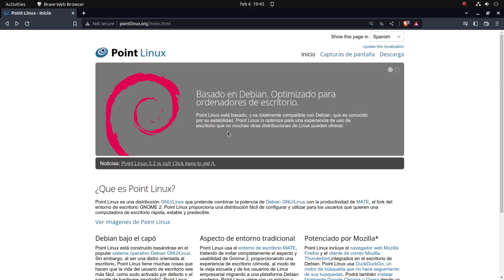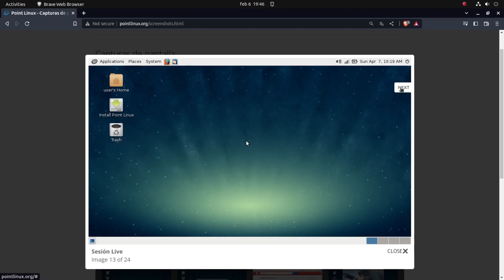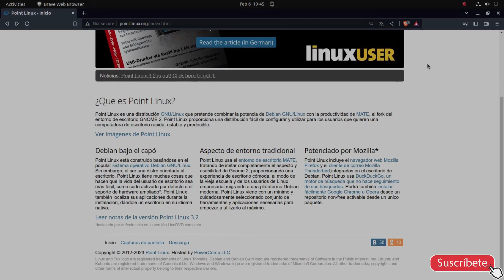¿Qué es Point Linux ?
Conoce el Sistema Operativo Point Linux
Una de las Versiones Ligeras de Linux